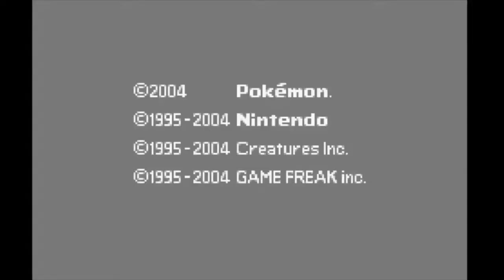PSN Gaming: Pokémon Leaf Green | Sixth Battle with Rival (Silph Co.)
In this episode, we get to have our sixth battle with our rival at Silph Co., located in Saffron City. Enjoy!

0:00 Intro
0:55 The Team
1:22 The Battle